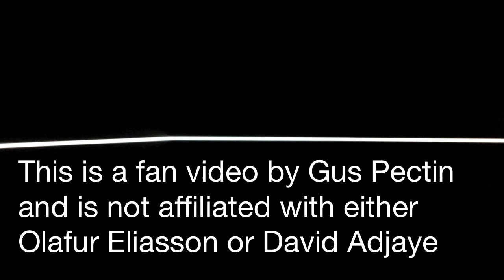Your Black Horizon - Olafur Eliasson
A surprise for visitors to the holiday island of Lopud in Croatia, the middle Eliphiti Island, some 10 km from Dubrovnik, is this art installation. The art pavilion is by architect David Adjaye, the installation itself by Olafur Eliasson.
This is a fan video and is not related in any way to Olafur Eliasson or David Adjaye. The music is "Poly Ethyl Ethyl Ketone" by Gus Pectin